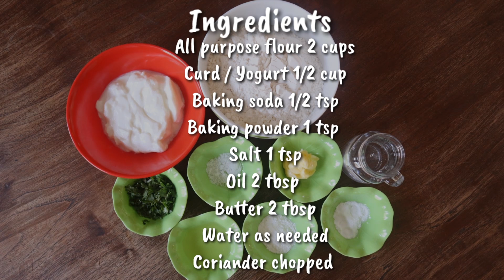Butter Naan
Simple & quick to make Butter Naan / Tawa Naan. It's a must try recipe at home with your favorite curries.

Ingredients for preparing Butter Naan

 Coriander chopped

Instructions

1. In a large bowl knead together the: flour, baking powder, baking soda, salt, 1 tsp oil and yougurt. ( NOTE: make sure to wash your hands well for this step!)

2. Once the dough is well incoperated, apply the rest of the oil to it before covering it and letting it sit for at least 3 hours.

3. After 3 hours, grease your fingers and knead the dough for about 2 minutes or until the dough is easy to work with.

4. Devide the dough into 6 equal balls, then sprinkle some flour on your surface before rolling the balls out evenly into circles. Sprinkle some chopped corriander on your dough and roll it in until it stays put.

5. Flip the side with the corriander onto your hand so that the back of the naan is facing upward. Generously apply water to the back of the naan before flipping it onto a a hot, heavy bottom pan. ( NOTE: make sure NOT to use a nonstick pan)

6. Let the naan cook on a medium flame for about 2 minutes and then turn the pan over so that the naan is in direct contact with the flame. Once the naan is well toasted, flip the pan back to it's initial position and generously apply some butter to the naan.

7. The naan is now ready to serve!